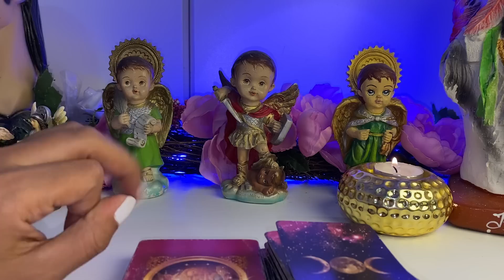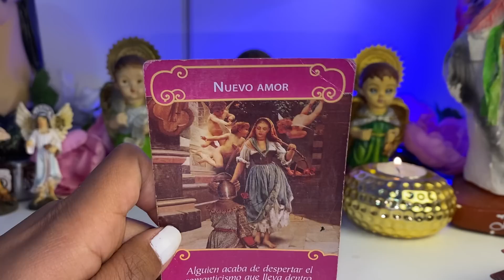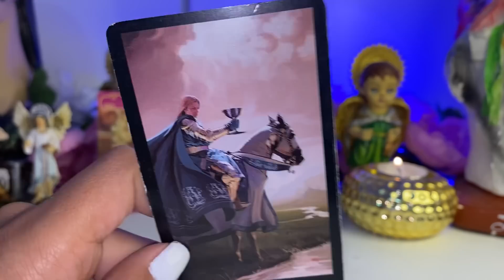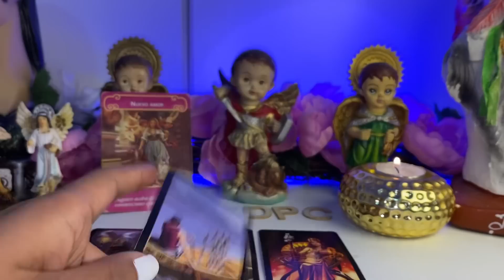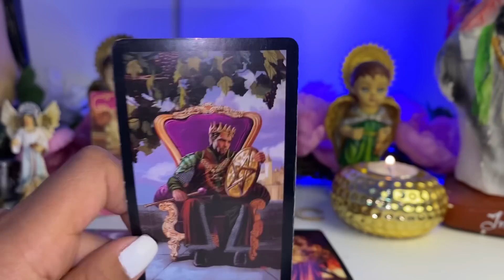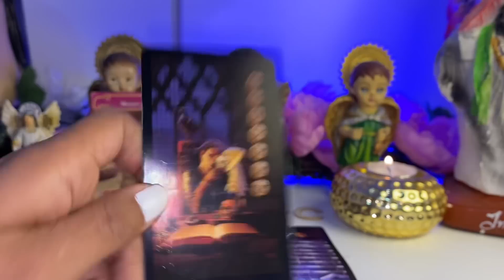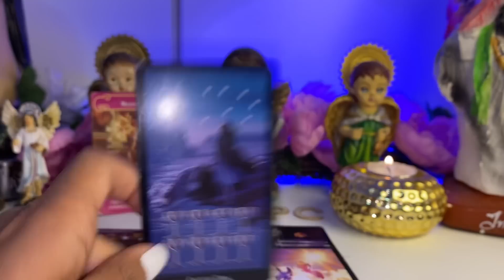LEO♌️TREMENDA SORPRESA 😳 UNA AMOR NUEVO😳 ALGUIEN VIENE A MARCAR SU VIDA LE DIGO QUIEN ES PREPÁRESE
Leo tarot

Leo
Leo hoy
Leo tarot
Tarot leo
Leo diciembre
Rituales diciembre
Tarot diciembre
Leo tarot diciembre
Horóscopo leo
Tarot tu alma gemela
Alma gemela
Llama gemela
Articus tarot
Jacob tarot
Patzy tarot
Daniela tarot
Leo
Hoy
Leo hoy
Leo diciembre
Leo tarot
Tarot leo
Leo amor
2023
Leo 2023